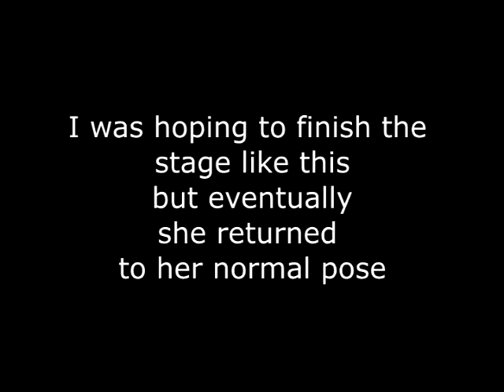A Hat in Time funny Glitch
while playing A Hat In Time on PS4 I discovered a pretty funny little glitch that caused Hat Kid to remain in a pose.  Not game breaking but very amusing!